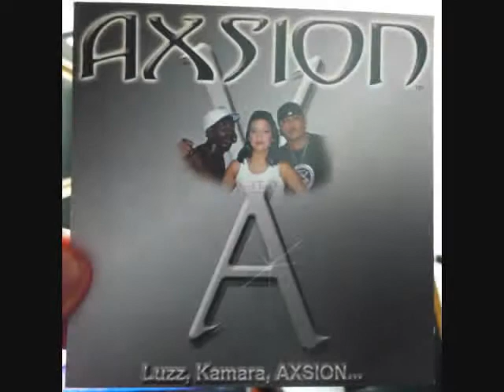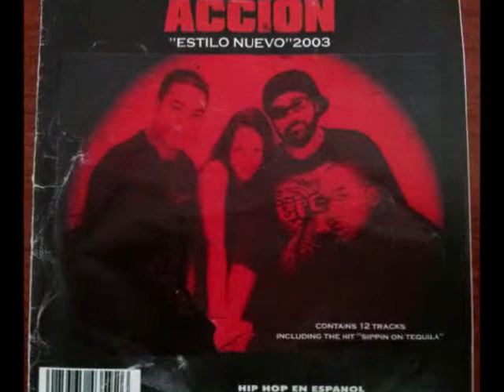Grupo AXSION song Tequila Screwed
Grupo, AXSION song Tequila Screwed, D-MAN ESCOBAR, Shadoe, Lion 808, Houston TX.